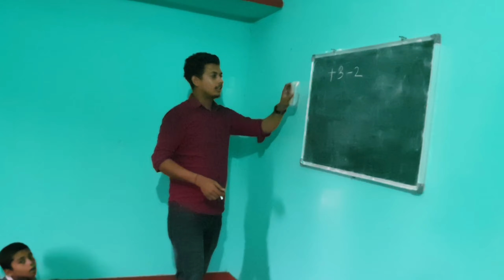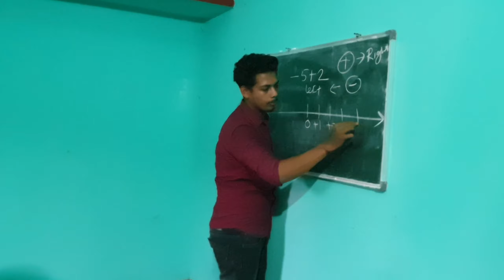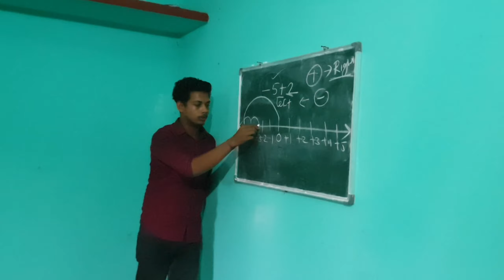This Coaching Center Started With Only one Student, Look Where it is Now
Sharing is a great way to help me reach more people.